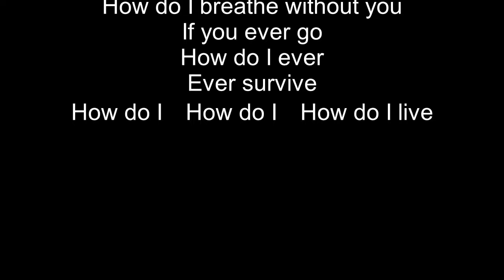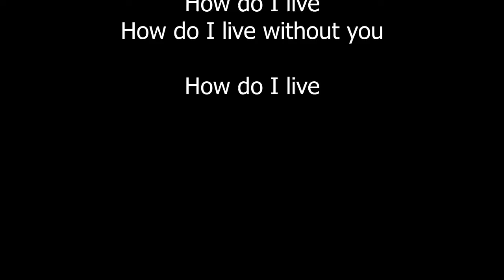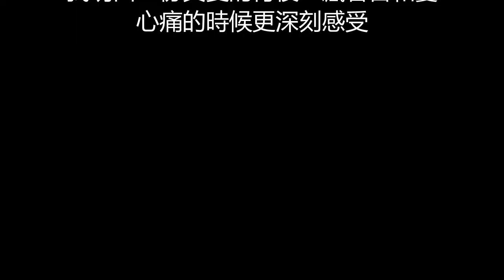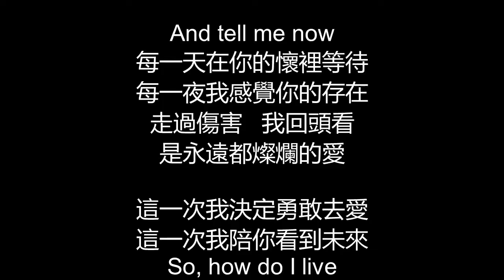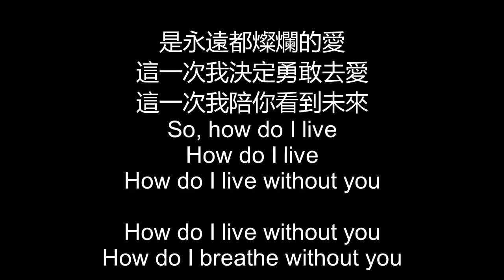F.I.R./飛兒樂團&Leanne Rimes/黎安萊姆絲 - 天天夜夜(歌詞版)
天天夜夜

作詞：Diane Warren/F.I.R./易家揚/April/謝宥慧
作曲：Diane Warren/F.I.R.

How do I live without you
I want to know
How do I breathe without you
If you ever go
How do I ever
Ever survive
How do I　How do I　How do I live

當你的淚在微笑中滑落
回憶的風　吹著我走　我卻情願停留
等一顆心到時間的盡頭　呼吸也會痛
可是我記得你給我的夢

每一天在你的懷裡等待
每一夜我感覺你的存在
走過傷害   我回頭看
是永遠都燦爛的愛

這一次我決定勇敢去愛
這一次我陪你看到未來
So, how do I live
How do I live

當世界都遺忘我的時候
你的一切　對我來說　緊握才能擁有
我明白一份真愛的背後　藏著苦和憂
心痛的時候更深刻感受

Without you